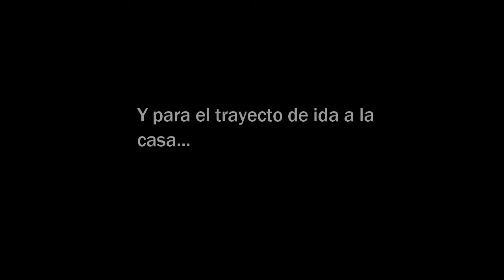¿Cómo llego en bus desde mi casa a mi trabajo (Pascuales)?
Explicación del trayecto del viaje en bus desde mi casa hacia mi lugar de trabajo ubicado en el cantón Pascuales (Ecuador).